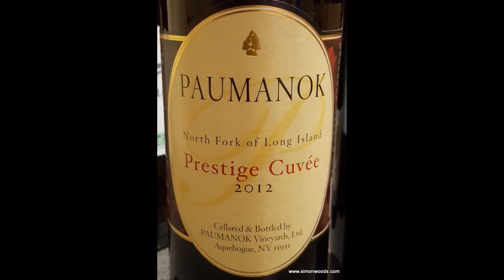Wine Tasting with Simon Woods: Paumanok Prestige Cuvée 2012, Long Island, NY, USA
A wine from America's East Coast that does a fair impersonation of wines from the other side of the pond, says Simon Woods

Paumanok Prestige Cuvée 2012, North Fork of Long Island, New York State, USA (£18.49 Laithwaites)